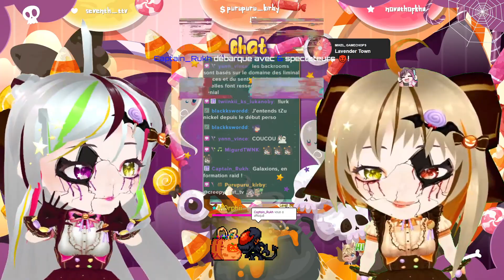Let's Play : Children of Silentown #1 [Rediff. Twiinkii_ 30.10.2024]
!outfithalloween
Cette tenue provient du jeu cartes et de rythme japonais, THE iDOLM@STER Cinderella Girls Starlight Stage. Elle se nomme [Happy happy☆halloween] et est portée par l'idole Kirari Moroboshi. Elle a été reproduis en format VRoid par Gambling Jester.

0:00 Intro
58:43 Début
01:04:12 Chapitre 1
1:26:23 Chapitre 2
2:28:42 Chapitre 3
3:30:36 Outro